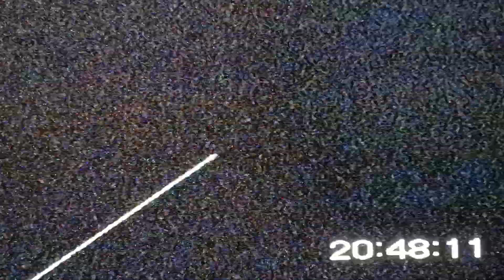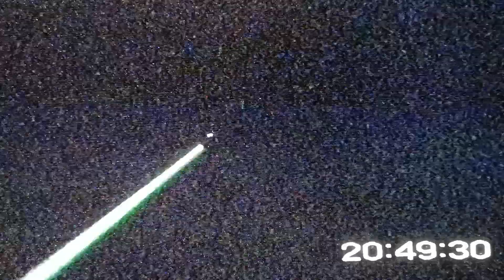Ovnis de anoche. 14.10.019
UFO. OVNI.